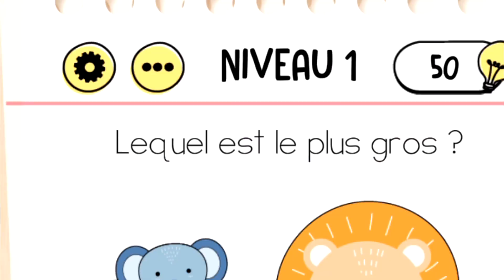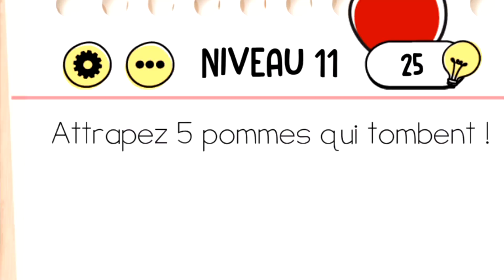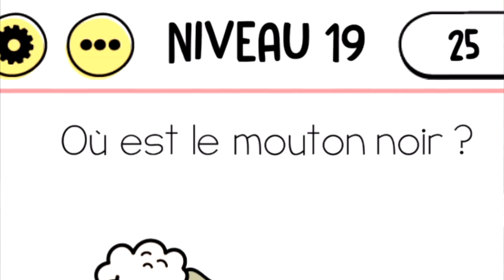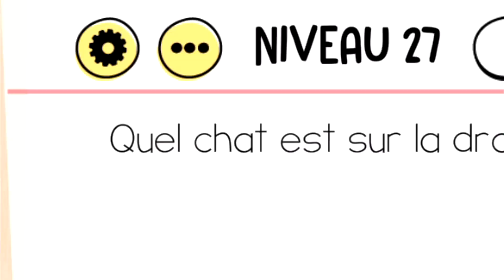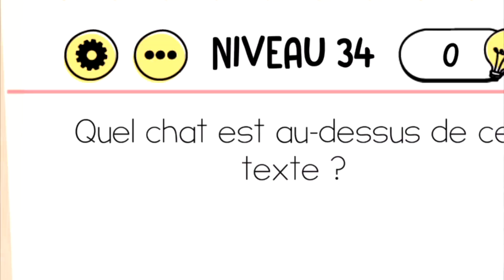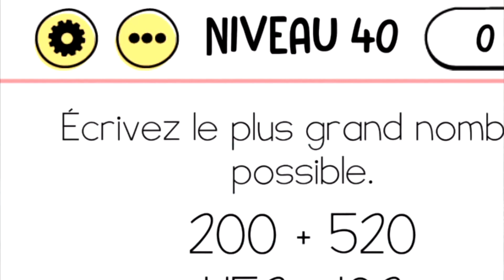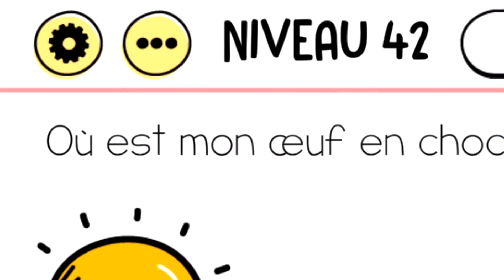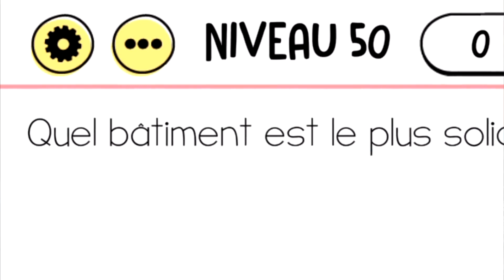ÇA M'A RENDU FOU !! (brain test #1)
📍 Montage : Zirokss

Pour soutenir ma chaine ! (sub)

▼Mes logiciels▼
🎥 Montage Vidéo : Sony Vegas Pro 15
📷 Montage Photo : Photoshop Cs6
🔊 Montage Audio : Audacity
🔴 Live : OBS

Merci à tous de me soutenir ! ❤️